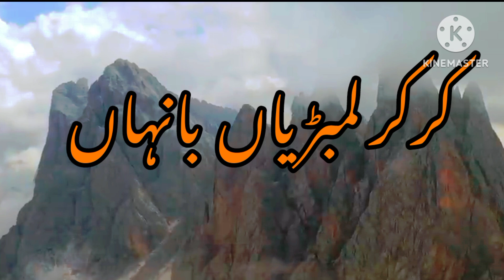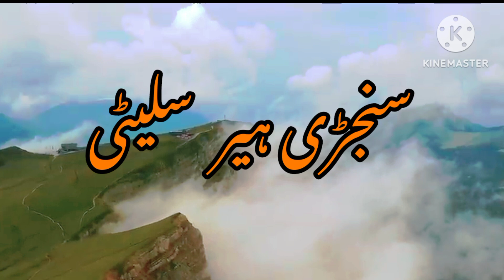A MILL MARRO | KALAM KHAWAJA GHULAM FAREED |SARAIKI BEAUTIFUL😍💓 POETRY IN URDU English LYRICS